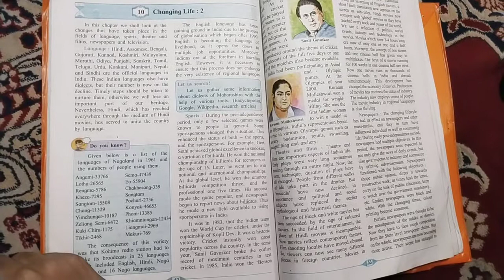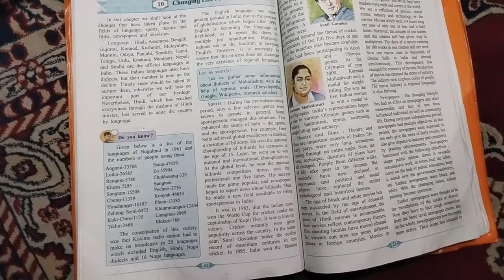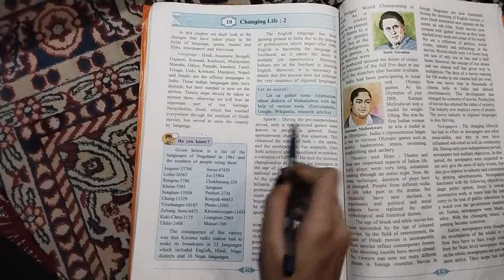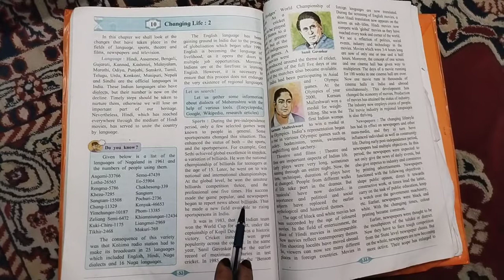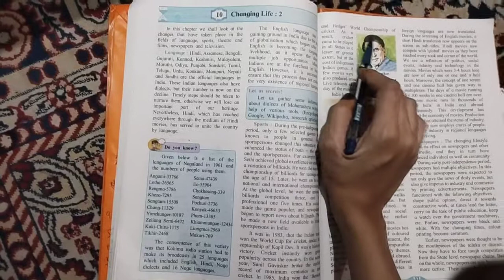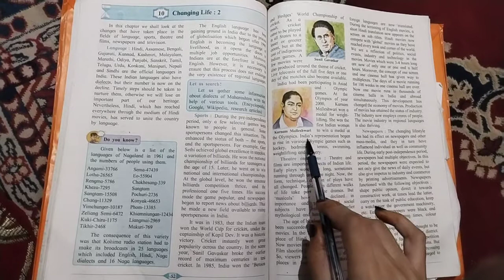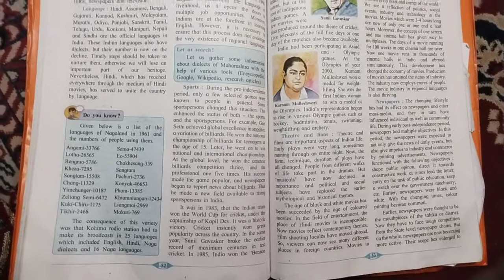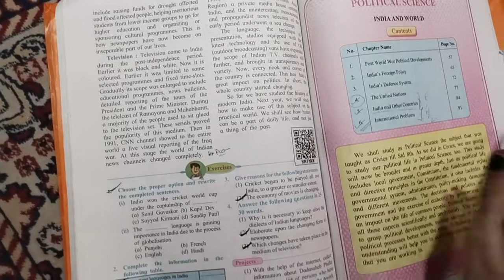History Class 9 L No 10 Changing Life 2